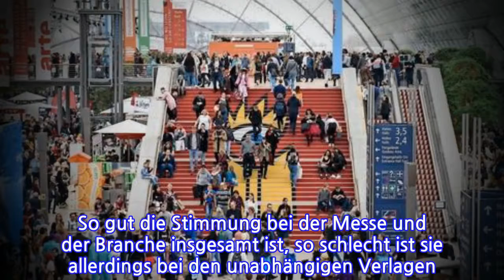Leipziger Buchmesse schließt mit Besucherrekord – Indie-Verlage unter Schock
Das Wetter macht dem vielzitierten Bücherfrühling in Leipzig alle Ehre. Sonnenschein lockt viele Messebesucher zum Lesen ins Freie. Auch die Stimmung der Buchbranche hellt sich auf – doch nicht alle teilen den Optimismus. Leipzig